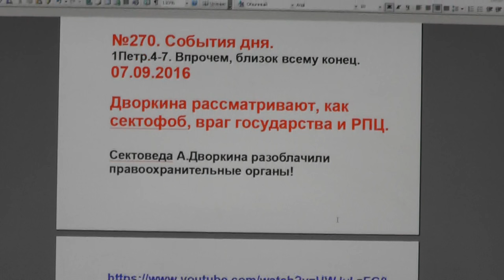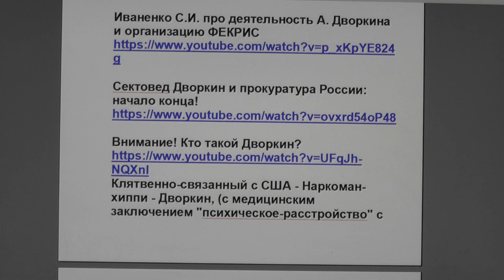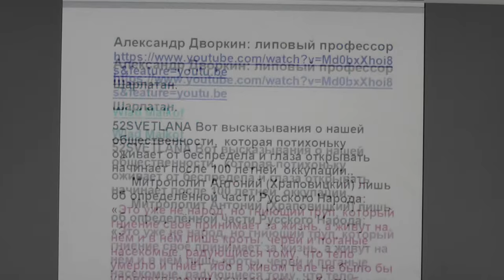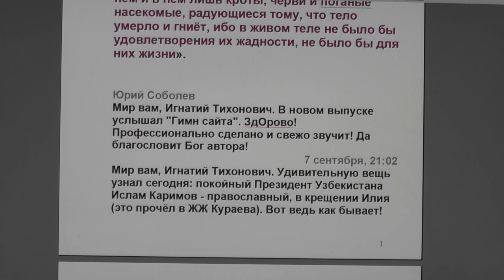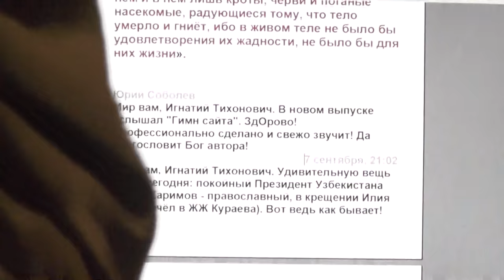№270. События дня. 1Петр.4:7. Впрочем, близок всему конец. 07.09. 2016